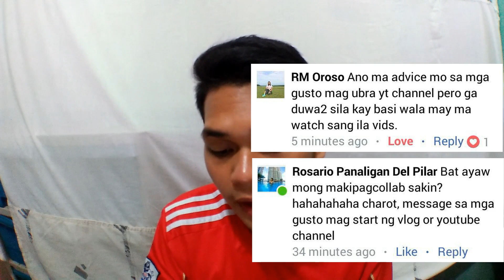HOW TO START YOUR OWN YOUTUBE CHANNEL (Short QnA)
Short QnA for my community.
Thank you so much for supporting my channel! I am so glad to know that you are interested in my content.

This is just the beginning of my journey, help me to grow fam! Luv ya'll!